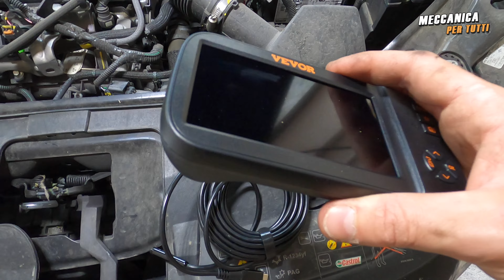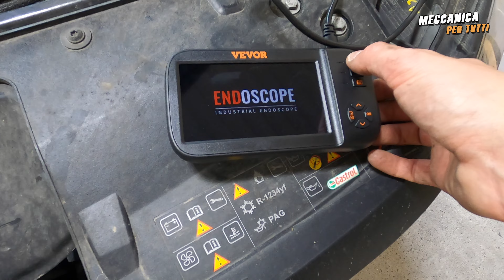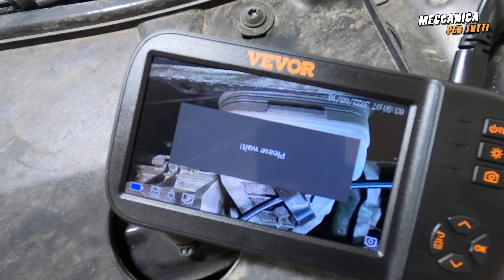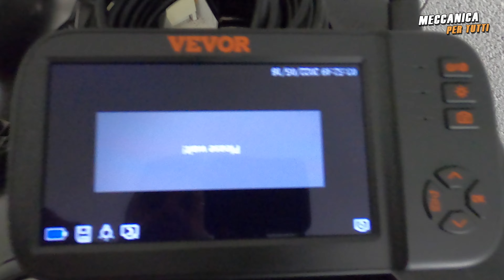ENTRARE NEL MOTORE PER VEDERE COME STA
In questo video vediamo cosa utilizzare per controllare a fondo i nostri mezzi.